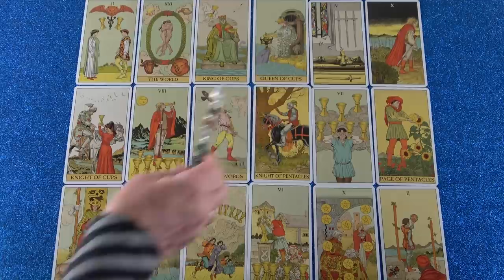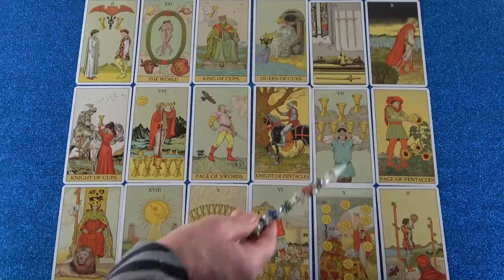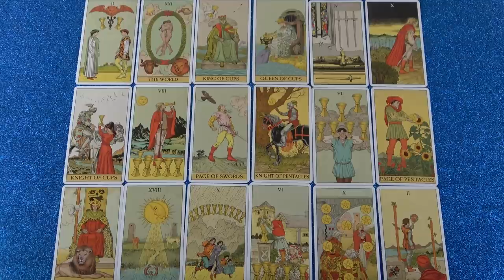Hamarosan lesz egy találkozás! Remény egy új kezdetre.